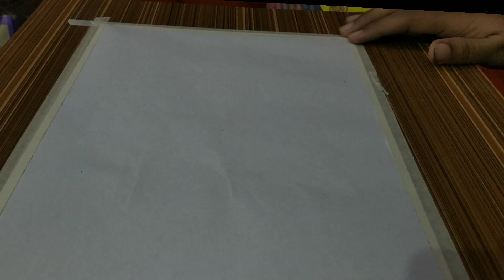oil pastel drawing for beginners